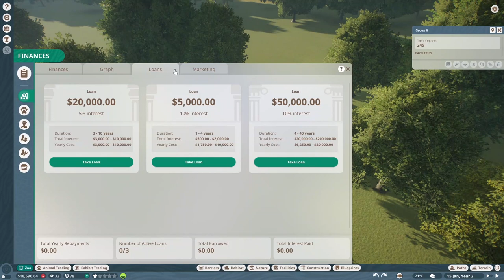Bilgilenin Köleler | Planet Zoo Deluxe Edition | Bölüm 2 TÜRKÇE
Planet Zoo
Hayvanat Bahçesi
Vahşi Yaşam Parkı
İndian peafowl
Ziyaretçi